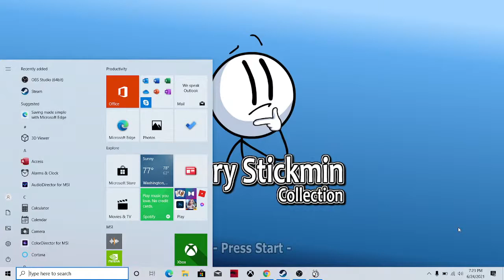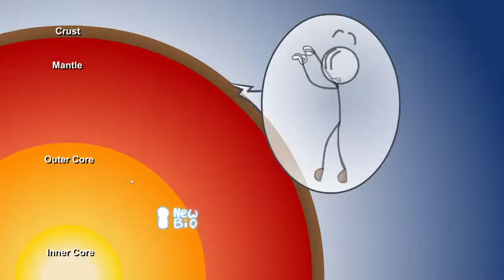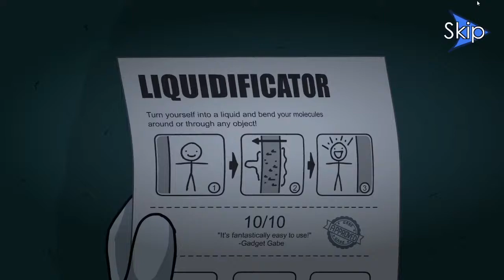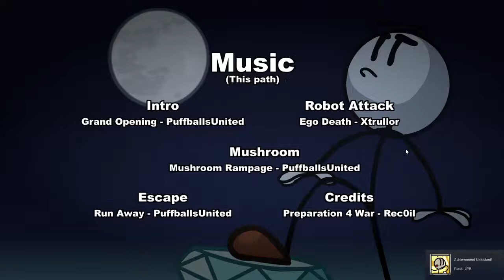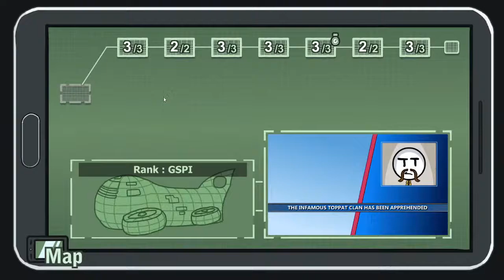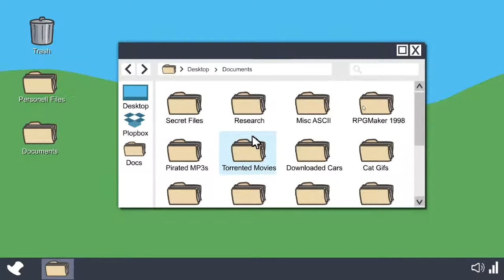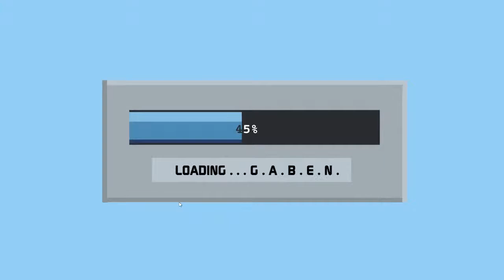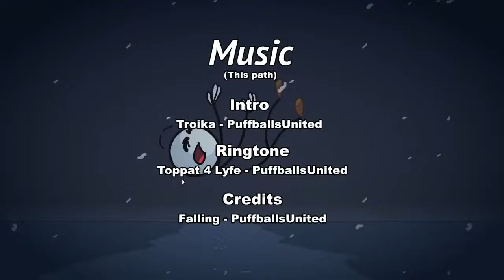FIRST TIME PLAYING THE HENRY STICKMIN COLLECTION